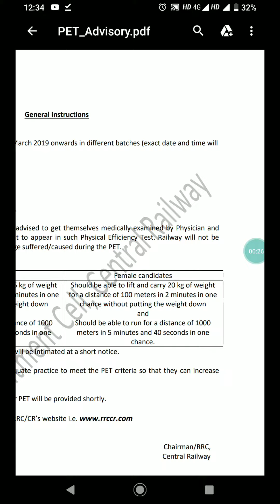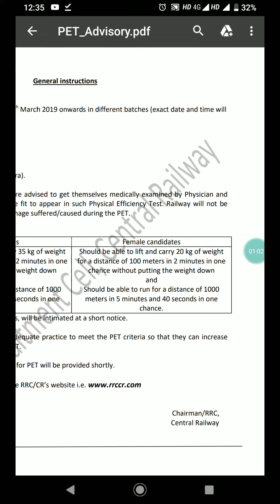Railway Group D PET Exam Date Notice जारी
In this video I show you RRB group d pet date notification